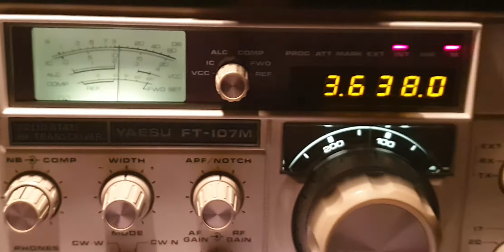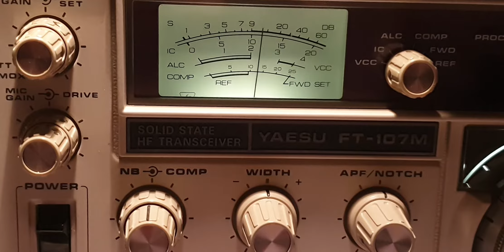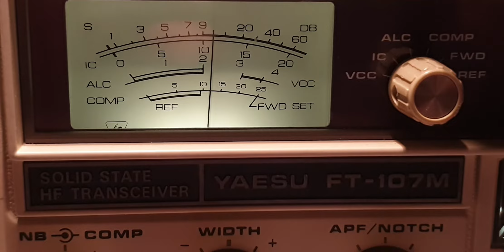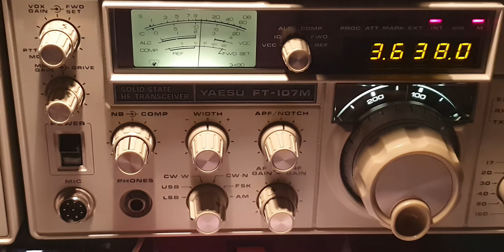Yaesu FT-107M Line with AOR LA400 Magnetic Loop Antenna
At 20:16 TU, OR40NOL Anton, Belgium.
NOL celebrating 40 years as an active amateur Radio Club

--- Activity from the 1st of May until the 31st of December 2021 ---
The radioclub NOL (Noord Oost Limburg) is one of the 87 sections of the UBA (Royal Belgian Amateur Radio Union). It has more than 100 active members. It has a rich past in contesting, fielddays, technics and organising large events.
We had 5 presidents in the past: ON6EB, ON6MP, ON6NL, ON4AXU, ON8UK and currently ON6CC.
Every first Friday of the month we have a meeting with a presentation about a interesting subject.
To celebrate our 40th anniversary, we will activate the special call sign 'OR40NOL'. An award is associated with this activity. Work us on different bands in mixed mode. Afterwards, an electronic award will be sent to you that you can print.
Stations who already earned one of the awards:

BRONZE: 9A2AA, DK7ZT, F5HNQ, ON2PAT, ON4IA, ON6DX, EA3NP, EA5GI, IK8OZZ, ISØKNG, JA2ORW, JA6GGD, OH3GZ, OH3OJ, PA3DJP, 9A2NA, 9A4ZM, R3QX, RK4FF, RZ3DN, S52D, DK7UY, DL8UNO, EI3CTB, EW7BU, F5RRS, HA7CH, IK6DLK, IW1DQS, IZØZIP, KF2O, LB8OH, OK1DSN, OMØAFM, ON3ANY, ON5RZ, PC5D, PD7RF, R6JY, RV6F, S51TA, SP1TJ, SP5XOC, SQ6JFR, TA1CM, UA3GX, UR6QV, UX3HX, YU7NW, UR9QQ, UT3NA, W9OO, WP4F, YO4NF, YO8RSL, YO9HP

SILVER: E76C, MØHMO, OK4RQ, ON4BR, ON6NL, ON7WM, ON7FL
GOLD: DL6ZG, OK2BZ, ON1SD, ON4ATW, ON4AXU, ON4AMP, ON6LEO, PA3CSG, R1AV, YO6CFB, YO6KNE

PS: It is possible you are in the list, but didn't receive your award yet. It will be send soon